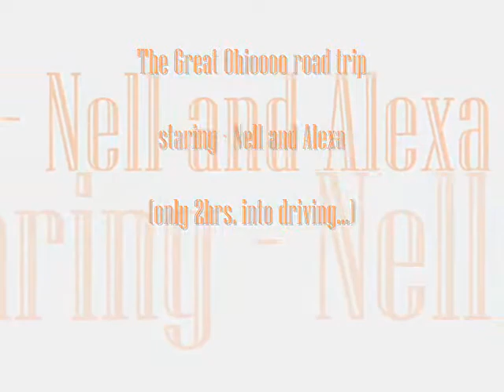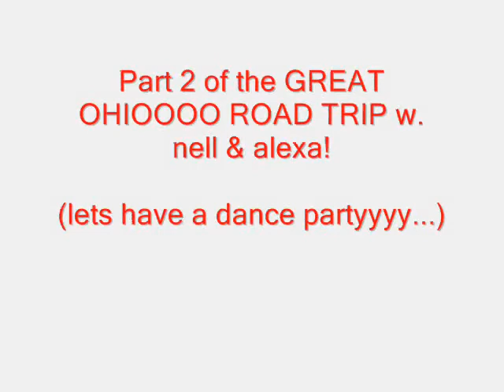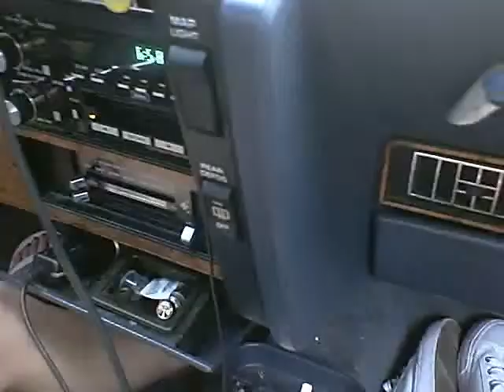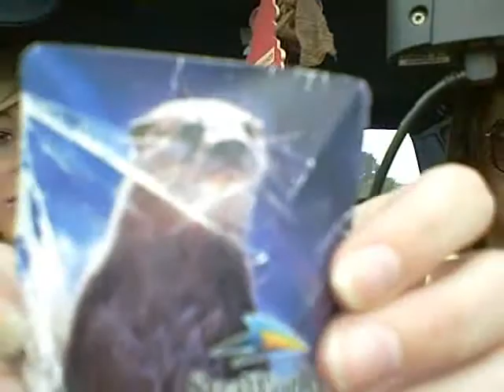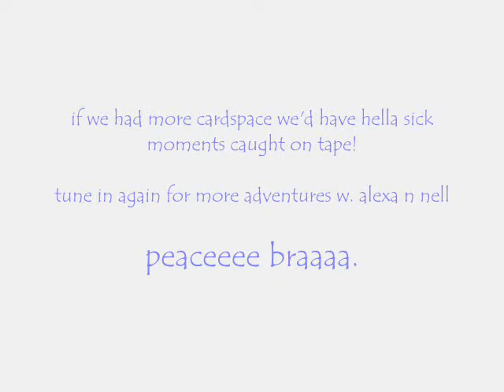ohiooo road trip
another great adventure w. alexa!